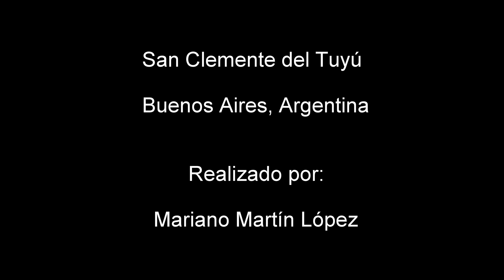San Clemente del Tuyú y Punta Rasa desde un drone 1 - Dji Phantom Argentina - View from a drone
Este es un vuelo con el Dji Phantom en San Clemente del Tuyú y en Punta Rasa, Buenos Aires, Argentina. En el video podemos apreciar una vista panorámica de todo San Clemente del Tuyú y sus alrededores (Las Toninas, Santa Teresita, Mar del Tuyú, Costa del Este, Aguas Verdes, La Lucila del Mar, San Bernardo) como así también de Punta Rasa, la Bahía de Samborombón, las termas marinas, el Cabo San Antonio, el Faro San Antonio, las playas y sus médanos, Mundo Marino a lo lejos, etc.
También se puede observar la desembocadura del Río de La Plata en el mar Argentino del océano Atlántico.  En esta unión o mezcla de aguas entre el Río de La Plata y el mar se pueden percibir varias lineas divisorias en la superficie del agua.

Agradecimiento especial: Médanos Hotel.

This is a flight with the DJI Phantom in San Clemente del Tuyú and Punta Rasa, Buenos Aires, Argentina. In the video we can see a panoramic view of all of San Clemente del Tuyú and its surroundings (the Bottlenose Dolphins, Santa Teresita, Mar del Tuyú, East Coast, Green Waters, La Lucila del Mar, San Bernardo) as well as from Punta Rasa, the Bay of Sam Borombon, the Thermes Marins, Cape San Antonio, the San Antonio lighthouse, beaches and their sand dunes, Sea World in the distance, etc.
You can also observe the mouth of the Rio de la Plata in the Argentine Sea of the Atlantic ocean. In this connection or mixing of waters between the Rio de La Plata and the sea, you could perceive several dividing lines on the surface of the water .

Special Thanks: Medanos Hotel.

A quien utilizare sin mi permiso cualquier tipo de imagen (foto o video) de este u otro de mis videos se le cobrará una tarifa base correspondiente a U$S 5000 (cinco mil dólares estadounidenses por cada minuto de video reproducido, siempre y cuando no se verifique un lucro mayor derivado de la utilización del video) y de U$S 500 (quinientos dólares estadounidenses por cada imagen o foto, siempre y cuando no se verifique un lucro mayor derivado de la utilización de la foto o imagen). Cabe aclarar que si la reproducción del video fuera menor a un minuto, se calculará en forma proporcional tomando la tarifa base mencionada anteriormente (U$S 5000 por minuto de video). Soy el poseedor y único propietario de los derechos de todas estas imágenes. No hay ningún problema en que se comparta y reproduzca cualquiera de mis videos siempre y cuando sea desde el link original de Youtube.

To whom I will use without my permission any type of image (photo or video) of this or another of my videos will be charged a base fee of US $ 5000 (five thousand US dollars for each minute of video reproduced, as long as no a greater profit derived from the use of the video is verified) and of U $ S 500 (five hundred US dollars for each image or photo, as long as a greater profit is not verified derived from the use of the photo or image). It should be clarified that if the reproduction of the video was less than one minute, it will be calculated proportionally taking the base rate mentioned above (US $ 5000 per minute of video). I am the holder and sole owner of the rights to all these images. There is no problem in sharing and playing any of my videos as long as it is from the original YouTube link.